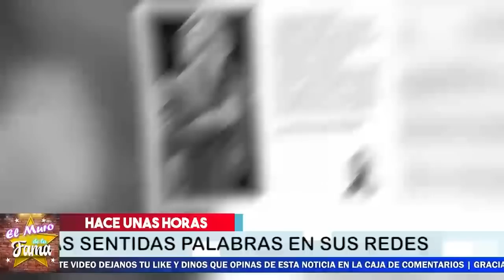🖤🎚️ 𝗛𝗔𝗖𝗘 𝗨𝗡𝗔𝗦 𝗛𝗢𝗥𝗔𝗦 ! ​​Diego Verdaguer Se Fue Sin Despedirse De Amanda MIguel.😪𝗦𝗘 𝗩𝗜𝗦𝗧𝗘 𝗗𝗘 𝗟𝗨𝗧𝗢🎚️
𝗛𝗔𝗖𝗘 𝗨𝗡𝗔𝗦 𝗛𝗢𝗥𝗔𝗦 !  ​​Diego Verdaguer Se Fue Sin Despedirse ,Amanda MIguel 𝗦𝗘 𝗩𝗜𝗦𝗧𝗘 𝗗𝗘 𝗟𝗨𝗧𝗢

 𝗨𝗟𝗧𝗜𝗠𝗢 𝗠𝗜𝗡𝗨𝗧𝗢 ! Fallece 𝗗𝗜𝗘𝗚𝗢 𝗩𝗘𝗥𝗗𝗔𝗚𝗨𝗘𝗥 / El Esposo de Amanda Miguel

elmurodelafama

¡ BIENVENIDOS ‼️

Entertainment
Television program
noticias de espectaculos
espectaculos noticias
noticias de la farandula
tv mexicana
Televisa espectaculos
chismes
escandalo de los famosos 2021
farandula 2021
chisme de farandula
karol tamiko
programa hoy
suelta la sopa
polemica
Ventaneando